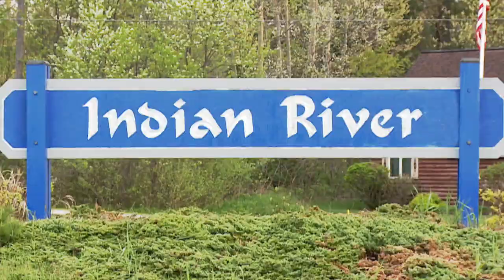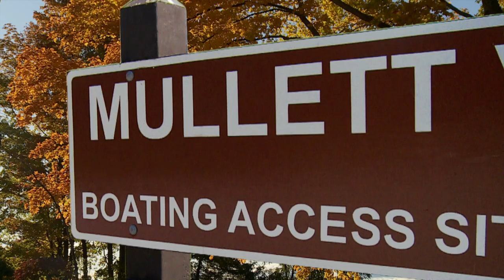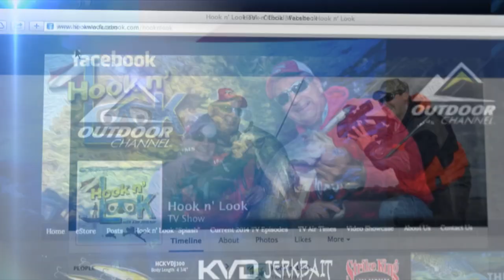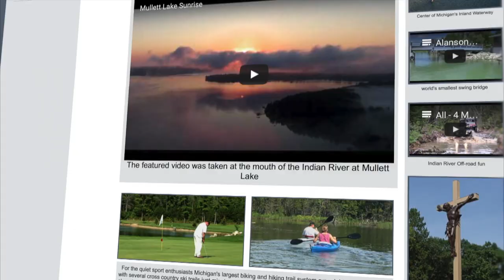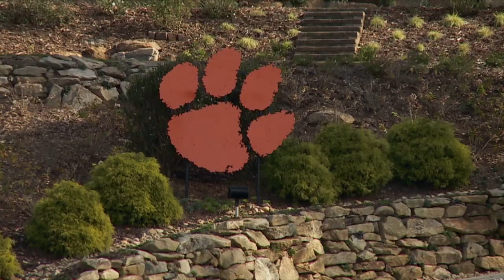Gorillas on a Chandelier - FULL EPISODE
Professionall fishing guide, Marcel Veenstra accompanies Kim to Indian River, Michigan in search of giant smallmouths. The fall feed is on and Strike King's "Tour Grade Titanium Umbrella Rig" pays off in a big way.

* Featured products ...
Color: Green Gizzard Shad

Color: Stealth Gray Size: 65# test

Length: 7' 6" Action: Medium Heavy

Model: CHMGL151

Color: Silver